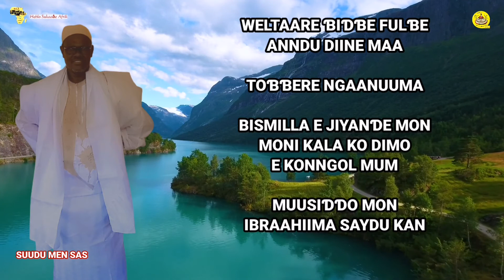Jolngo mijooji, mawbaare 11 siilo 2022 e sawtowol Ibrahiima Saydu Kan